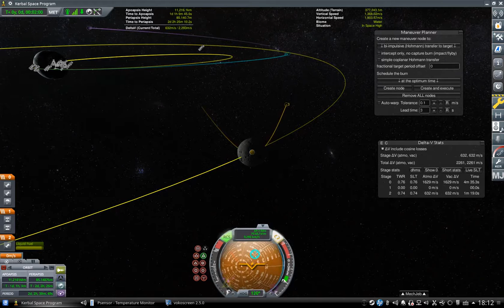62 KSP : CSM docking to LM : mod FASA